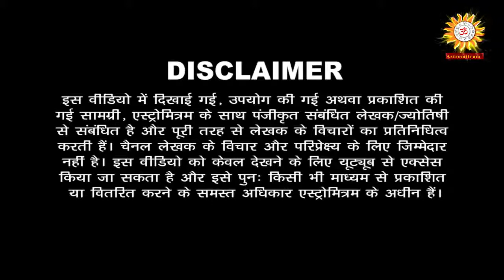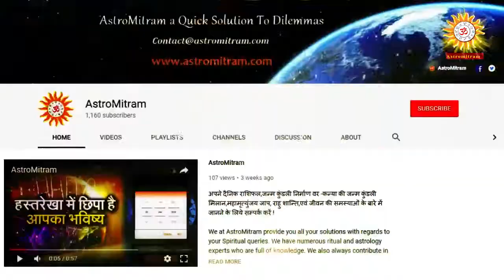महालक्ष्मी 2018 इस मंत्र के जाप से होगी मां लक्ष्मी की कृपा/Kis Mantra Se Hogi Maa Lakshmi Ki Kripa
Thanks,
AstroMitram

Astrologer Name: Sushil Chauhan